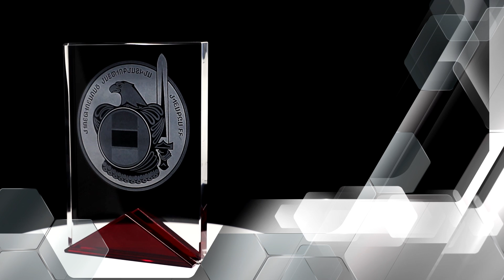Պրոդուկտների 360 նկարահանում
Պատվիրեք Ձեր կազմակերպության ապրանքատեսակի 360 նկարահանում
🏚️Մանանդյան 33/36